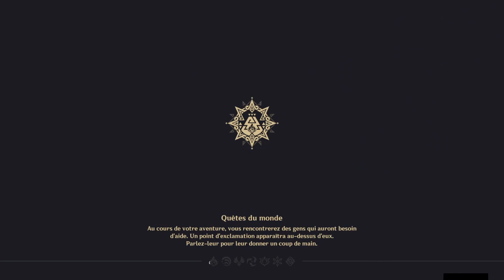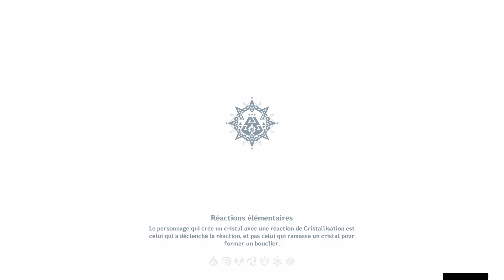Traces d'art - Etres des canopées - Genshin Impact 5.0